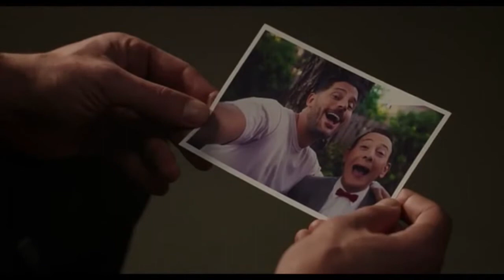Pee Wee's Brokeback Mountain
A meeting with a mysterious stranger begins a story of forbidden love and broken hearts. Pee Wee Herman. Joe Manganiello.